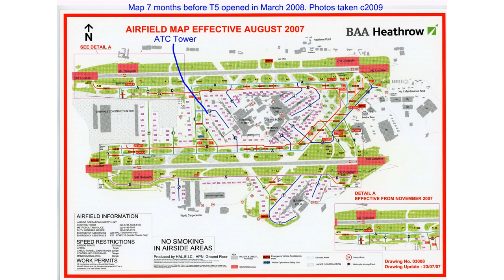Photos Taken From Heathrow Control Tower, circa 2009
My late colleague Ken Marshall gave me these when he retired from the airport. He was a good bloke and I envied him for getting invited up the tower! The nature of the glass makes photography difficult but his shots are so interesting I thought you might like to see them. I don't recall what year it was but from the shot of T5 it looks like the Terminal is open but T5C (the second satellite) is barely started, so I'm guessing circa 2009. I've added a map at the end so you can get your bearings and a photo I took of the tower. With those cable-stays you can see it's actually a steel mast with the cab, or visual control room, sat on top. It's 87 metres tall.